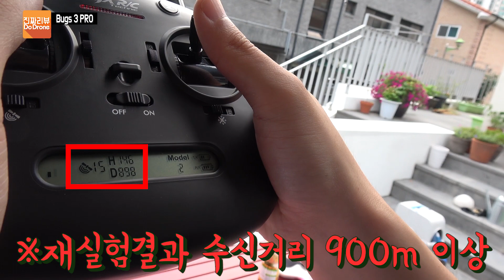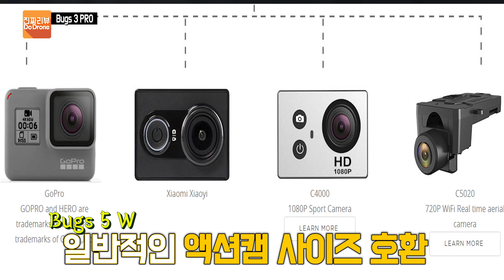돌아온 토이드론 리뷰! MJX 벅스3pro(bugs 3pro) 탈탈 털기!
드론에 살고 드론에 죽는 남자, 론킹의 손에 들어온 MJX 벅스3PRO!
주부9년과 함께 벅스3PRO는 어떤 제품인지 하나씩 차근차근 탈탈 털어봅니다!
비행거리, 배터리 등등 토이드론에 여러분이 기대하는 모든 것들을
론킹이 직접 요리조리 뜯어보겠습니다!

*두드론의 모든 영상 폰트들은 산돌클라우드의 후원으로 제작되고 있습니다.